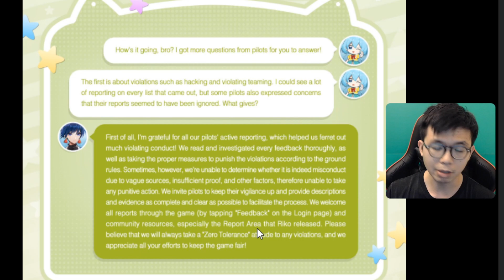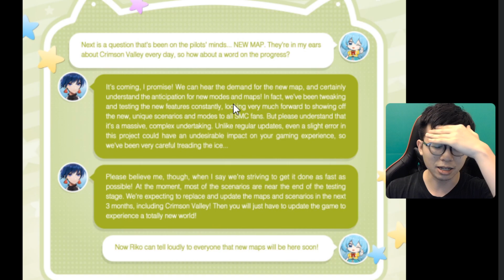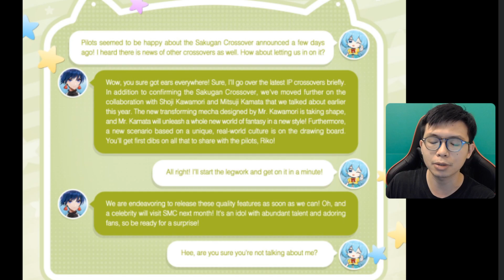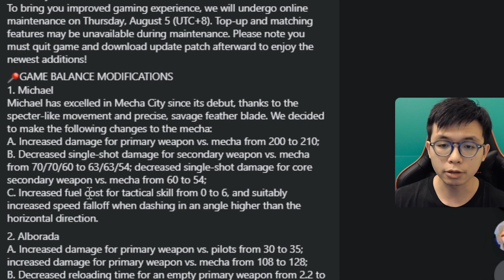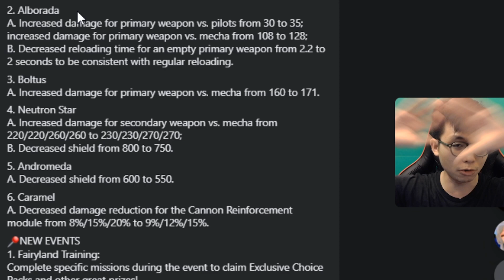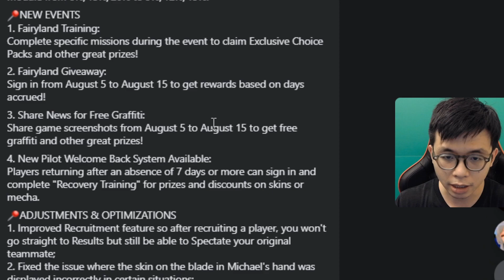Hacking Talk | Unnecessary Buff & More Waiting - Super Mecha Champions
Sorry oily hair cause after work

To support me in making contents for reviewing different mobile games and Contents for Super Mecha Champions